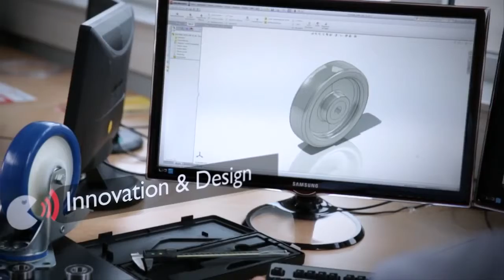Torwegge - Roți & Role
Toata gama de roti, role si rotile ale producatorului german Torwegge.